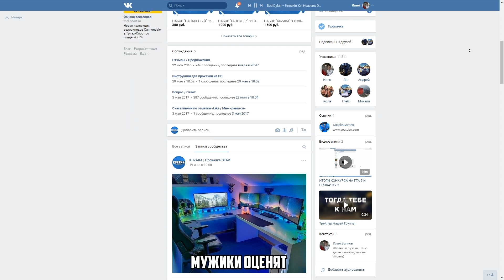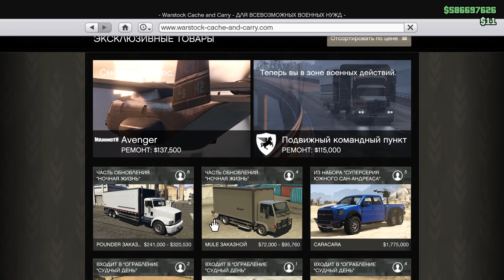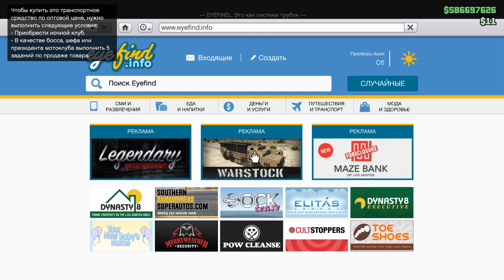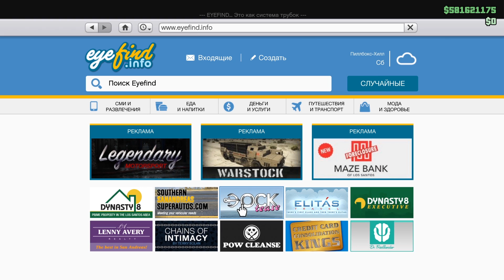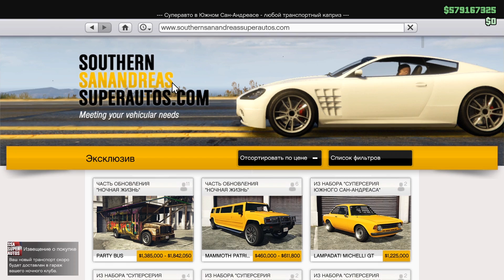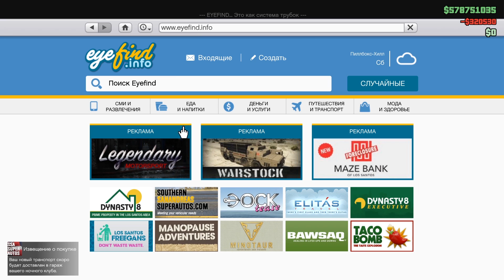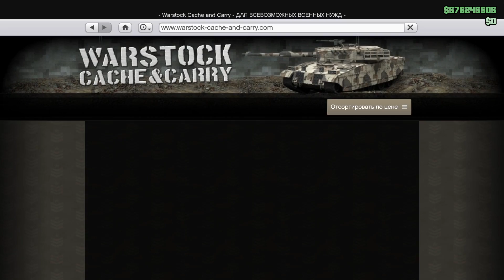ПОЛНЫЙ ОБЗОР ОБНОВЛЕНИЯ "НОЧНАЯ ЖИЗНЬ"/"AFTER HOURS В ГТА 5! (GTA 5 Смешные Моменты)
GTA 5 Смешные моменты & GTA 5 Карты на прохождение & GTA 5 Гонки тут! Любишь GTA 5 Online ?

Сегодня мы покатались на новый тачках, таких как машина с музыкой в гта 5 или хаммер лимузин, так же купили самый дорогой ночной клуб